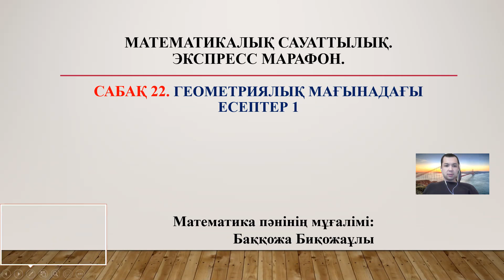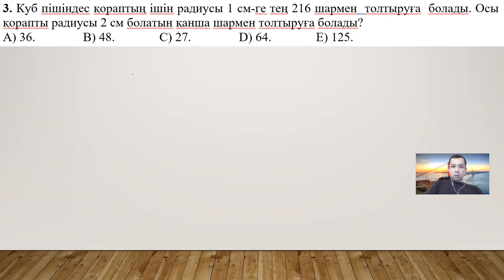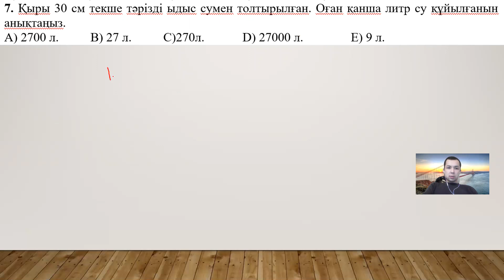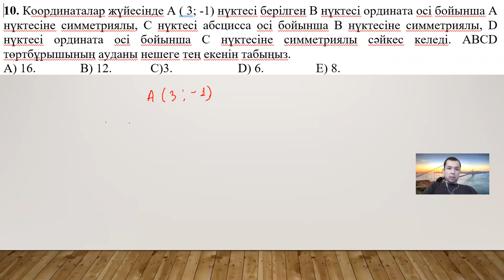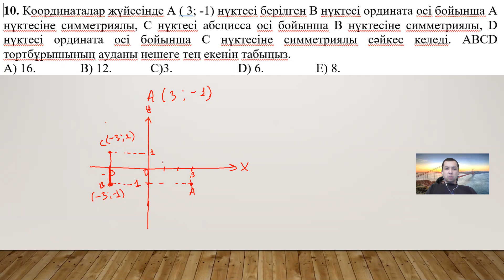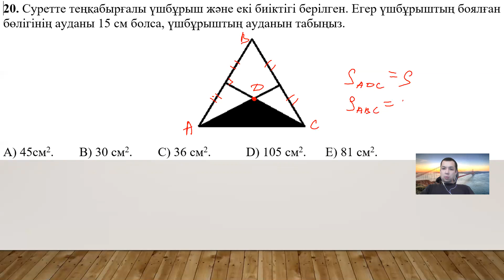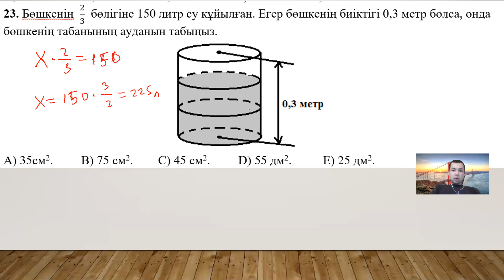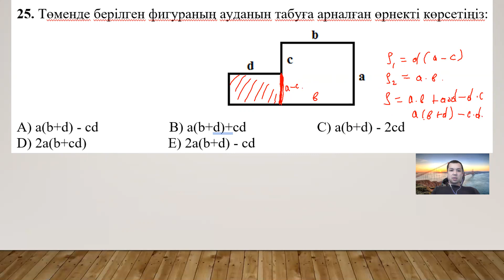ГЕОМЕТРИЯЛЫҚ МАҒЫНАДАҒЫ ЕСЕПТЕР 1-БӨЛІМ | 22-сабақ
ГЕОМЕТРИЯЛЫҚ МАҒЫНАДАҒЫ ЕСЕПТЕР | Математикалық сауаттылық

Сабақ пайдалы болса каналға жазылуды ұмытпа!